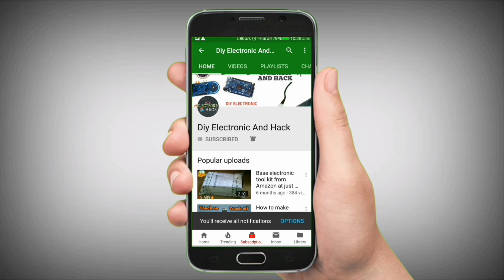Automatic Street Light Circuit Very Easy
👇👇Also Watch This Cool Video...

My dream to Goal 1k sub

WHEN YOU HAVE IDEA FOR ELECTRONIC AND HACK RELATED THEN COMMENT DOWN THEN I WILL START MAKING VIDEOS ON YOUR IDEAS..

About channel

Welcome to Diy Electronic & Hack where you will learn HOW TO MAKE easy DIY Electronic , Electrical and Science projects using Motor, LED, Switch and Microcontroller etc. You can also gather innovative creative ideas. Any kind of DIY projects is also available here which is very easy to implement. All this project is useful to daily life and main thing is that one can make it at home with one's own creative hand at low cost please support my channel Diy Electronic & Hack and also unboxing...

DIY ELECTRONIC & HACK.
diy electronic & hack.
Diy electronic&hack.